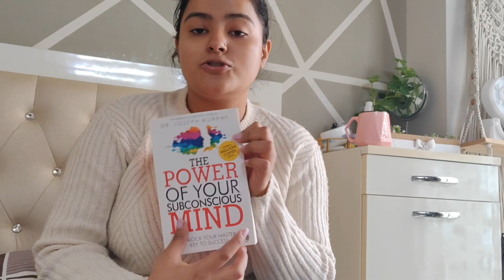Followed A MILLIONAIRE Morning Routine💰💸 | Healthy Habits🥬| Earth Rhythm Serum Review | Soni Mishra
⬛  PRODUCT LINKS:
☞  Earth Rhythm Ultimate Glow Serum